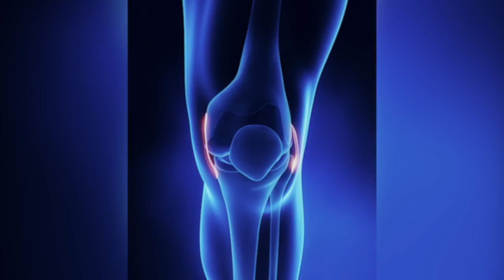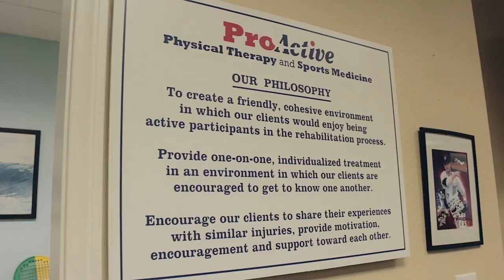Knee Injury Prevention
We care about your knees! Watch how we help prevent knee injures.